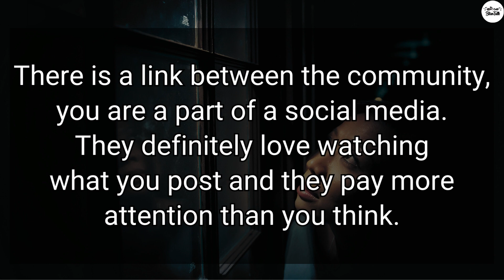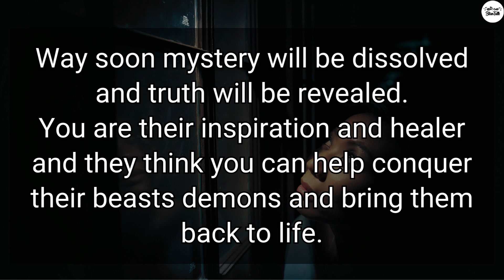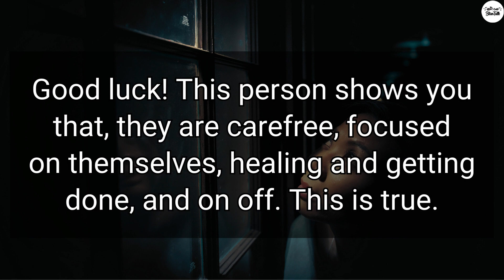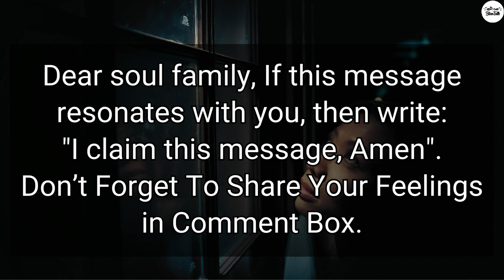Divine Masculine Reading | The person you are inquiring about is...| Twin Flame Telepathy | DM to DF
Divine Masculine Reading | The person you are inquiring about is...| Twin Flame Telepathy | DM to DF Today | Love | Relationships | Quotes | Tarot Reading

dm df
inspirational quotes
powerful quotes
quotes about life
feminine energy
tarot
tarot reading
best quotes
life quotes
deep quotes
famous quotes
sayings about life
quotes channel
dream quotes
daily quotes
success fact
status
love status
motivational video
relationship quotes
relationship
love
love advice
friendship
life changing quotes
Romance
Attraction
Emotions
Intimacy
Body language
Partner Feelings
Connection
Affection
Adoration
Compatibility
divine masculine
divine masculine reading
divine feminine
masculine
divine love
masculine reading
reading masculine
masculine energy
divine reading
divine feminine energy
feminine energy
feminine
feminine power
twin flames
twin flame
divine relationship
relationship goals
karmic relationship
divine union
divine reading
divine connection
karmic relationships
divine masculine twin flame
relationship advice
love messages